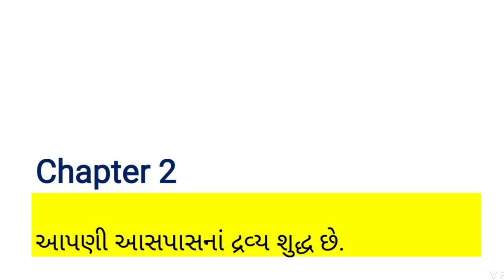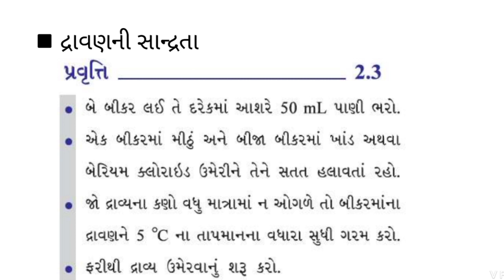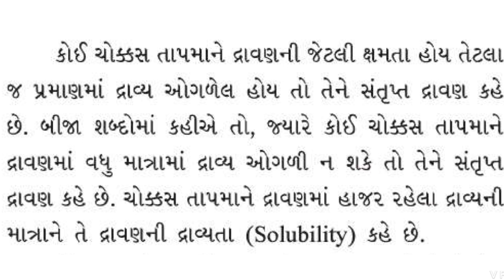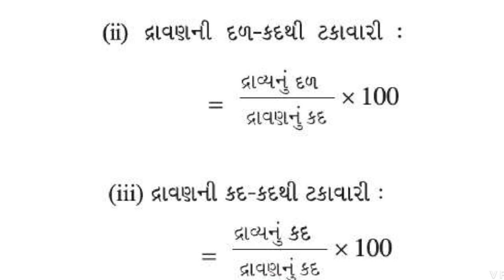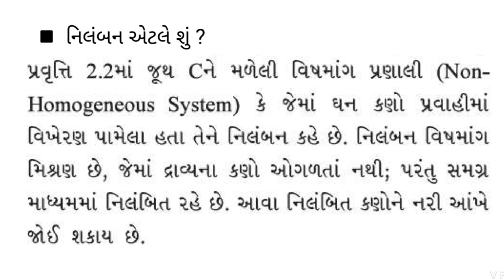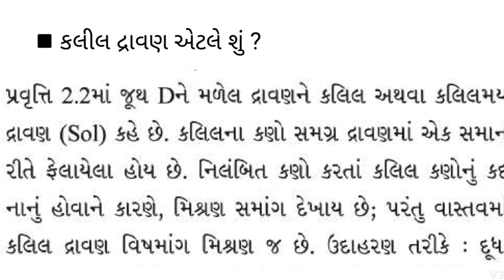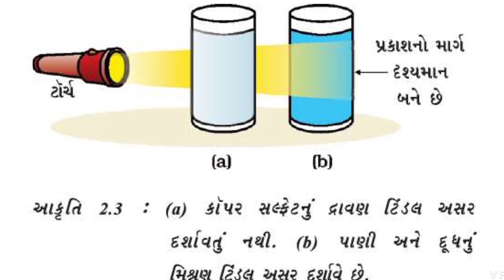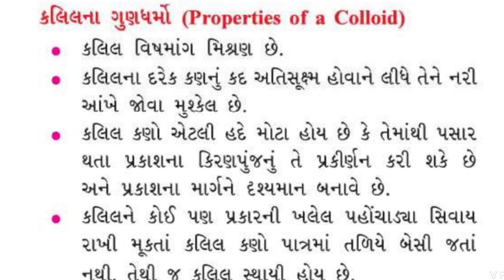CHAP 2 આપણી આસપાસનાં દ્રવ્ય શુદ્ધ છે ? | STD 9 | SUB વિજ્ઞાન અને ટેકનોલોજી | ભાગ 2